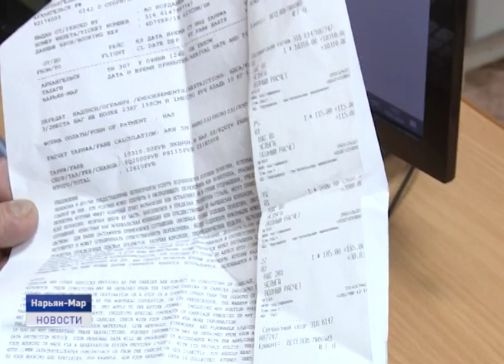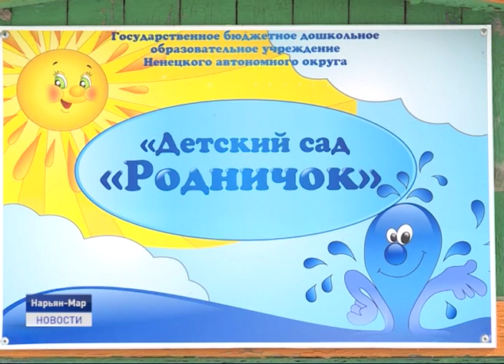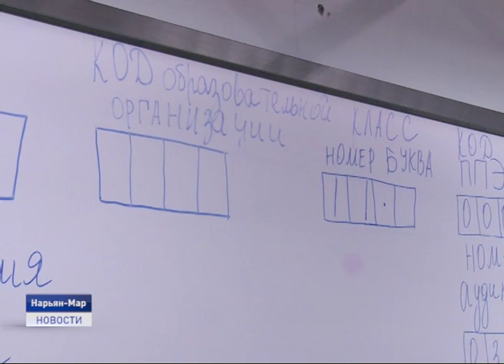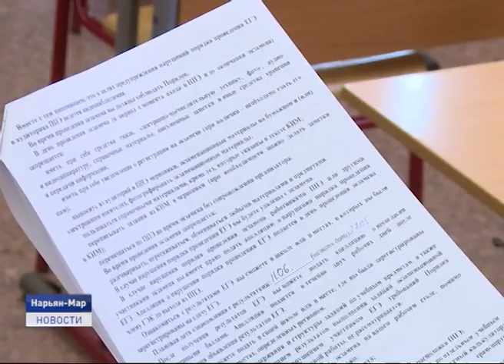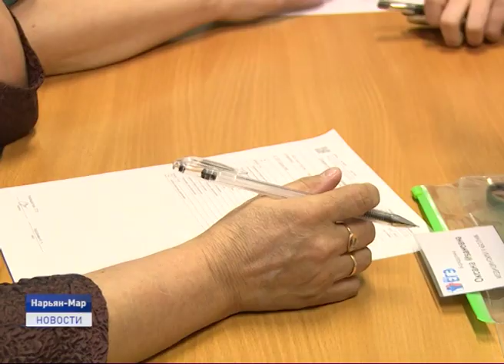Новости Ненецкого округа от 10.01.2020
Зимник на замке. Так называемая дорога жизни вновь закрыта из-за сильной метели и высокой температуры.

Полет длиной в три дня. В окружную столицу наконец таки долетели пассажиры рейса Сыктывкар-Нарьян-Мар. Правда с несколькими незапланированными стыковками.

Запах костра, звуки бубна, ленточки желаний и песни на национальном языке.В Центре арктического туризма встретили долгожданные первые лучи солнца и отметили Новый год по-ненецки. Об этот и не только в ближайшие 20 минут.